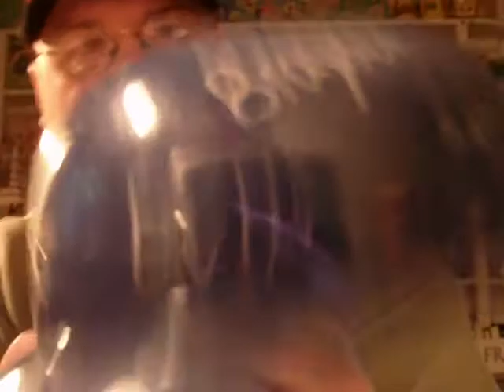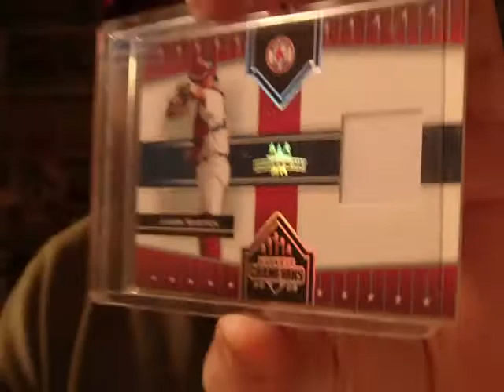TEKNOBAILEY & TAMIHUSBAND CHARITY ITEMS!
THANKS SOOO MUCH JESSE AND ALAN!